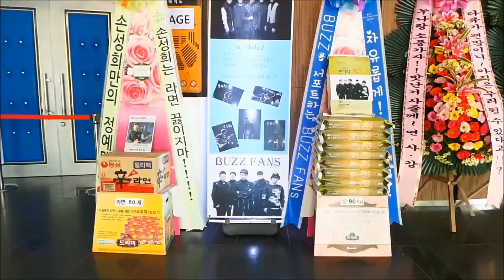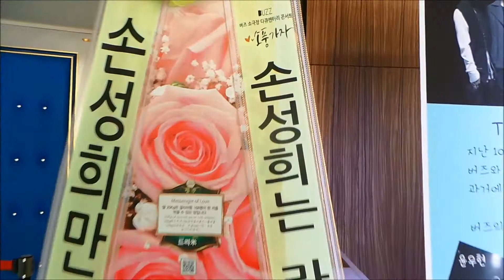그룹 버즈(BUZZ) 콘서트 응원 드리미 쌀화환, 라면드리미화환 - 쌀화환 드리미 Dreame for BUZZ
그룹 버즈(BUZZ 김예준 윤우현 신준기 손성희 민경훈)의 팬들이 버즈 소극장 콘서트에 드리미 쌀화환과 라면드리미화환을 보내와 콘서트를 응원하며 버즈에 대한 드리미화환 응원을 이어갔다. 5월 27일 서울 올림픽공원 K-아트홀에서 열린 버즈 소극장 콘서트 '소풍가자' 공연에 배달된 버즈 응원 드리미 쌀화환에는 '자유롭게! 열심히! BUZZ 를 서포트하는 BUZZ FANs'란 응원 메세지에 버즈의 대형사진과 함께 드리미 농협쌀 90kg, 손성의 응원 라면드리미화환에는 '손성희는 라면 끓이지마! 손성희만의 정예맴버♥'란 응원 메세지에 손성희의 사진과 함께 신라면 80개가 담겨 있었다. 버즈 응원 드리미 쌀화환과 손성희 응원 라면드리미화환은 버즈와 손성희가 지정하는 독거노인 등 어려운 이웃에게 기부된다. 버즈의 팬들은 지난 2014년 12월 24일 버즈 2014 콘서트 'Return to Happy BUZZ Day'공연에도 연탄드리미화환 200장을 보내와 버즈를 응원했었다.

 지난 2014년 11월 정규 앨범을 발표하고 타이틀곡 ‘나무’로 8년 만에 방송 활동을 재개한 버즈는 이번 콘서트에서 정규 4집 수록곡은 물론 최근 발표한 싱글 '남자라면'을 비롯, 기존 히트곡 등 다양한 무대를 선보였다. 평소와 다른 어쿠스틱 밴드 형식의 편곡이 인상적이었다. 특히 버즈는 4집 타이틀 곡 '안녕'을 공연하다 갑자기 무대 뒤편 커튼을 열어 장미 축제 전경을 보여주는 퍼포먼스를 선보여 관객들을 더욱 열광시키기도 했다. 그리고 공연 후반, 버즈는 '한 번도 한 적 없는 이야기'라는 영상을 통해 그동안 잘 알려지지 않은 이야기를 공개했다. 버즈는 올해 겨울 정규 5집 앨범을 내놓을 예정이다.
2015 그룹 버즈(BUZZ 김예준 윤우현 신준기 손성희 민경훈) 소극장 콘서트 '소풍가자' 버즈 응원 쌀드리미화환, 손성희 응원 라면드리미화환 : 기부화환 쌀화환 드리미 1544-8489